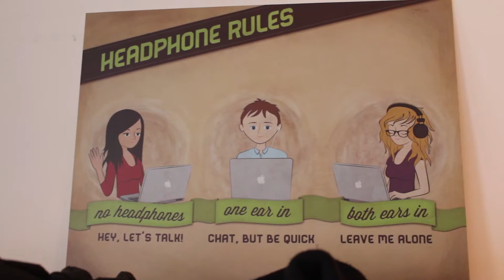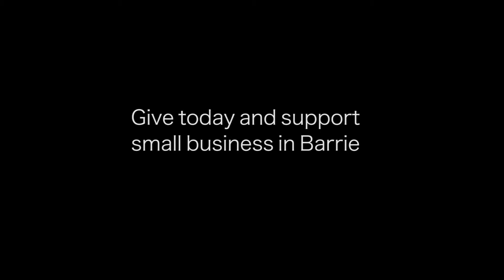tcs rob balmer